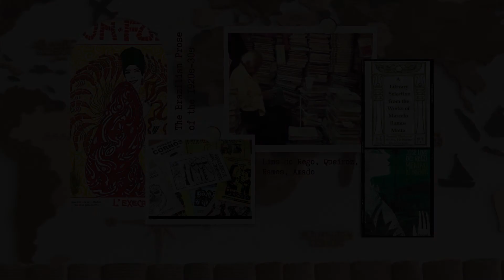Հաղորդումը նվիրված է 1920-30-ականների բրազիլական արձակին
«Գրական ընտրանի» հաղորդաշարի, հեղինակ` Անի Փաշայան
20-րդ դարի 20-30-ականների ընթացքում ստեղծված գրականությունը հիմք դրեց արդի բրազիլական վիպագրության վերելքին, որին նպաստեցին Լինս դու Ռեգուն, Կեյրուսը, Ռամուսը, Ամադուն և այլք: Նրանք իրատեսորեն պատկերեցին աշխատավորների կյանքը, նյութական և ֆիզիկական զրկանքները, պլանտացիաներում տիրող մթնոլորտը և շահագործվողների ընդվզումները…